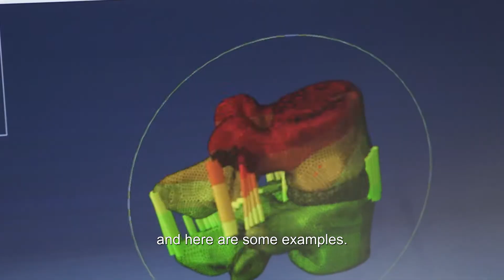Mechanical Engineering/ Biomechanics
Talent for the World: Mestrado em Engenharia Mecânica / Master in Mechanical Engineering
Biomechanics

Rita Rynkevic
Ana Catarina Guerra
Maria Castro Paupério Vila Pouca
Bruno André Faria Areias

FEUP

Camera Operation and Edition
Sérgio Morgado

Graphic Design
FEUP

Music